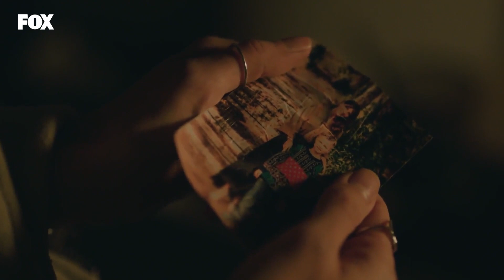Şirin, Ferhat'la İlgili İpucu Buluyor - Ferhat ile Şirin 4. Bölüm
Ferhat ile Şirin 4. Bölüm - Şirin, Ferhat'ın sırrı hakkında ipucu buldu.

Şirin'in Yiğit'le evleneceğini öğrenen Ferhat bu evliliğe engel olmak isteyecektir. Artık suların durulduğunu düşünen Banu, hayatlarını tekrar yoluna koymak niyetindedir. Banu'nun yaptığı organizasyon herkesi derinden etkileyecektir. Bu sırada annesine bir adım daha yaklaşan Ferhat büyük bir tehlikeyle karşı karşıyadır.

"Ahşap işleri yapan sıradan bir marangoz olan Ferhat’ın yolu, hiç ummadığı bir anda aşka, zengin ve karanlık bir dünyaya uzanır. Küçük atölyesinden Kapalı Çarşı’nın tarihi dükkanlarına adım atan Ferhat’ın yolu Karalı Köşk’üne çıkar. Hayatın onu sürüklediği Karalı Köşk’ünün duvarları Ferhat’ın izini sürdüğü geçmişinin tanıklarıdır.
Ferhat, Şirin ve Banu… Aşkın mucizesini de felaketini de yaşayacakları bir girdaba sürüklendiklerinden habersizdir… Onlarınki efsanevi bir aşkın hikâyesi... Bu hikâyede herkesin mutlu olması imkânsız…
Bu aşkın, en büyük trajedisi, aslında yıllar önce nefretle, acı ve intikamla közlenen bir başka aşkın küllerinden alevlenmesi. Aslında her şey yıllar önce yine aşkla başlamıştır… Uğruna canların alındığı, hayatların karartıldığı, ailelerin dağıldığı kötücül bir aşk…"